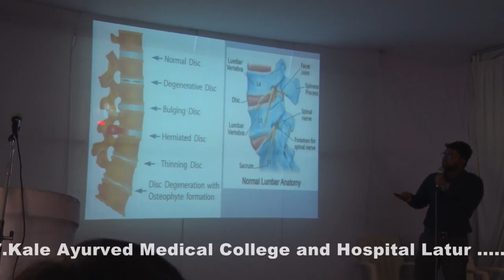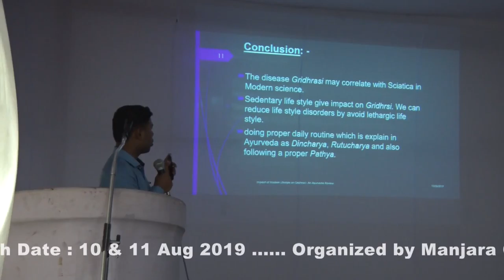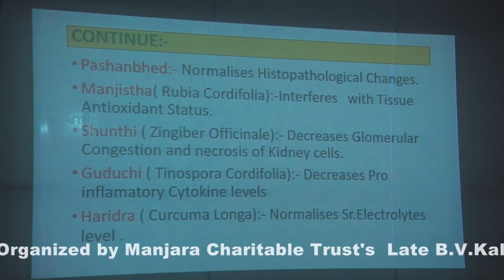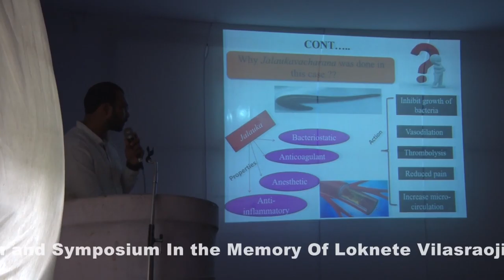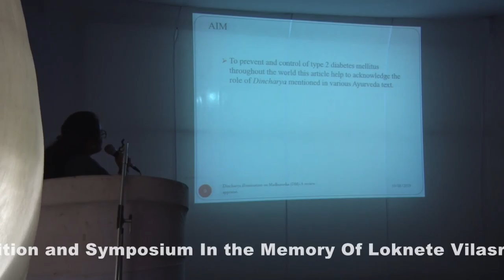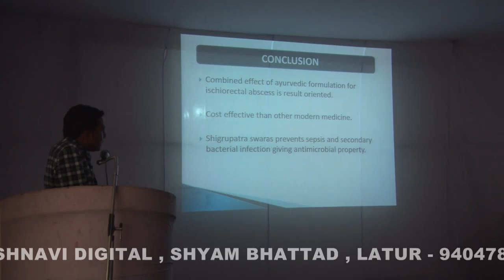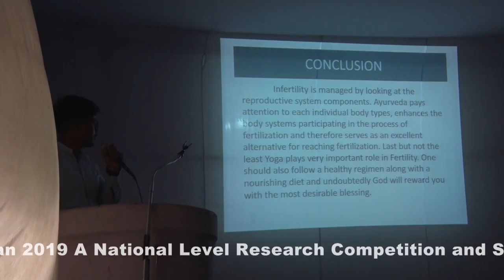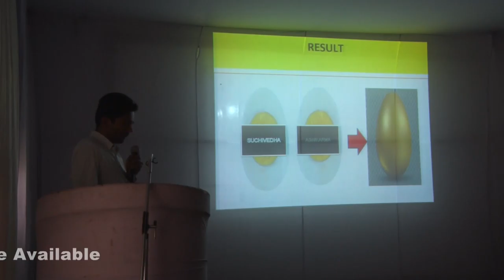A National Level Research Cometition 2019 ... Part 9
Late BV kale (Manjara) Ayurved Medical College, Latur organized Ayurvedic Seminar & A National Level Research Competition And Symposium in the Memory of Loknete Vilasraoji Deshmukh  on 10 & 11 th Aug 2019 in Association with Maharashtra University Of Health Sciences ,Nashik &Maharashtra Council of Indian Medicine , Mumbai